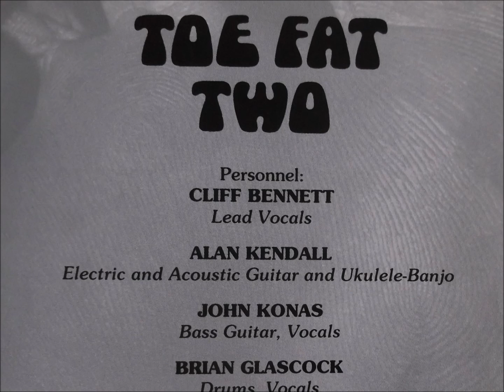cliff bennett and the rebel rousers "three rooms with running water" 2016 remaster/remix.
cliff bennett/rebel rousers    "three rooms with running water"   remix/remaster.